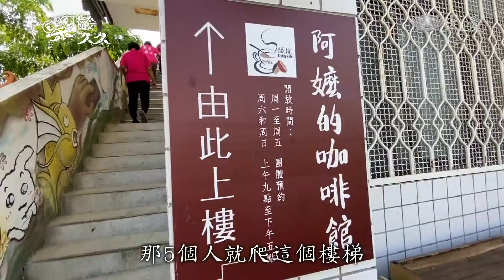樂齡久久 | 資深咖啡師 品悟人生的醇香後韻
在高雄旗山的圓富社區，有一群超齡咖啡師，平均80歲。這群婆婆媽媽之前都喝三合一咖啡，直到有一天，一位返鄉的年輕人，開始教長輩煮黑咖啡，阿媽們越煮越開心，人生下半場，有了咖啡香味作伴。